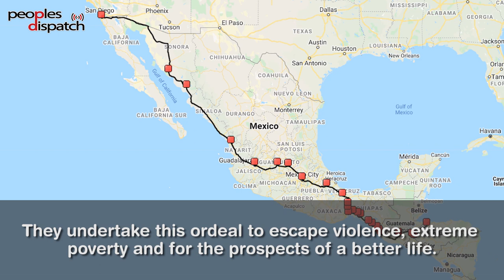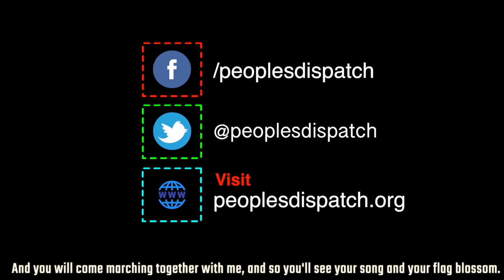Thousands of migrants fleeing misery reach Guatemala-Mexico border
On January 15, a new migrant caravan of around 1000 Hondurans left from the city of San Pedro Sula for the United States, hoping to seek asylum and escape their harsh living conditions. They are undertaking this ordeal to escape violence, extreme poverty and for the prospects of a better life.